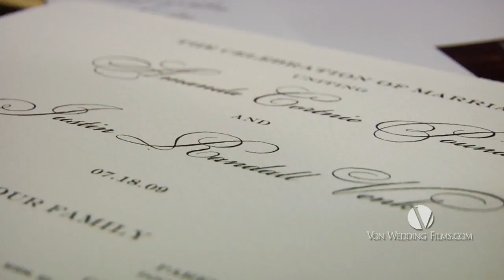Amanda + Justin | OKC Wedding Highlight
We chose to pull out a wedding from July 18, 2009 to wish Justin & Amanda a Happy Anniversary! We loved capturing their fairytale wedding day with a Oklahoma Heritage Museum reception. OKC Wedding Planner & Designer, Bea Penhall of About Last Night Event Planning did a fabulous job on this wedding. With beautiful orchids overflowing mixed with a contemporary feel and Amanda's customized Oscar de le Renta gown, not a detail was overlooked.